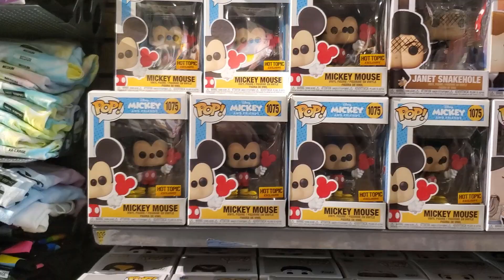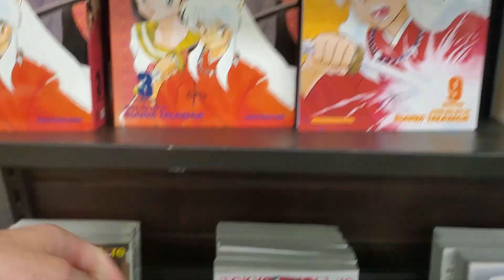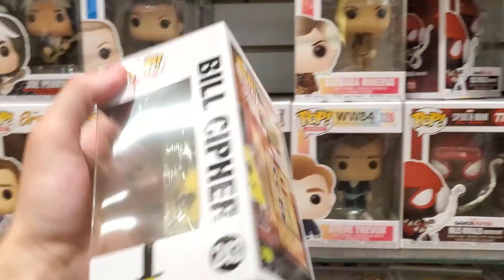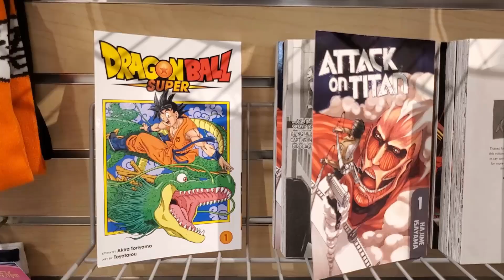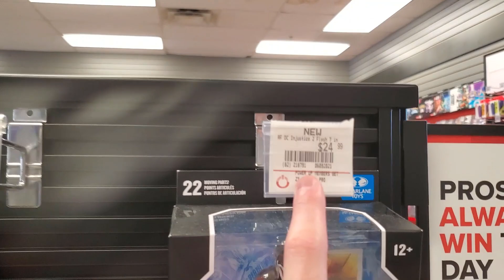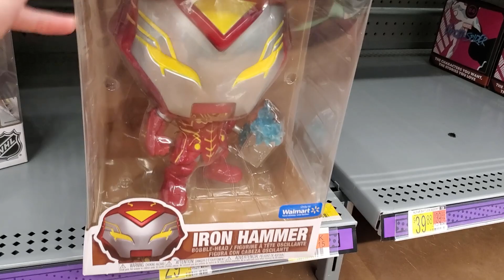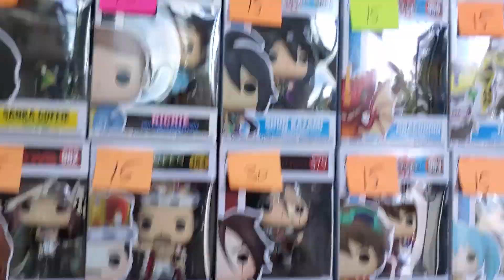New Funko Pops At Hot Topic & I Found Anime Funko Pop Restocks! | Funko Pop Hunting!